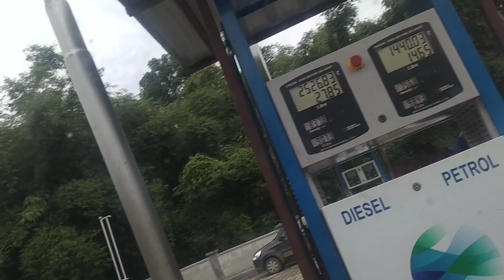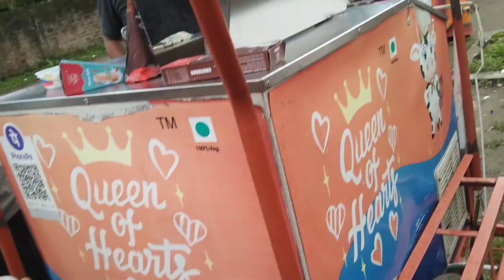sibshagar , শিৱসাগৰ জিলাতে আছে কেইবাটাও গুৰুত্বপূৰ্ণ পদবীত কাৰ্যনিৰ্বাহ সকলোৱে দেখা পায়চেনে